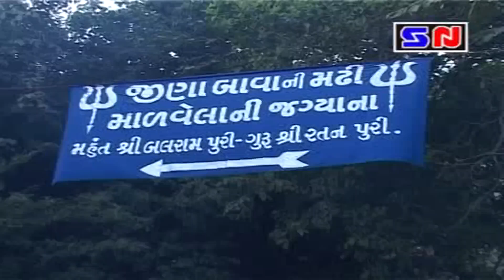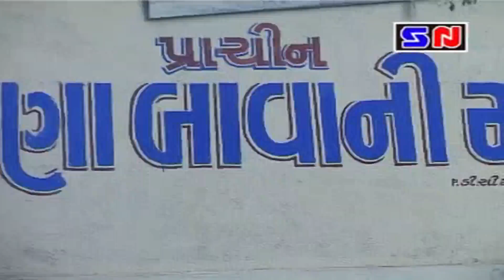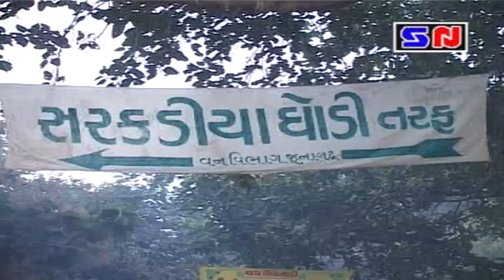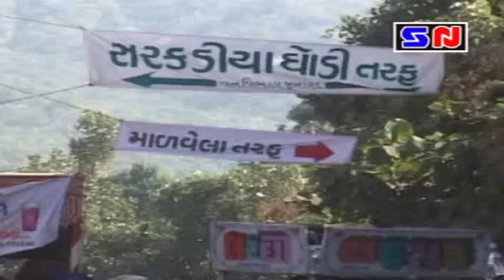Girnar Lili Parikrama - Pehlo Ratri Padav - લીલી પરિક્રમા - પેહલો પડાવ - ગિરનાર સંપૂર્ણ યાત્રા 2023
Presenting - Girnar Lili Parikrama - Pehlo Ratri Padav || લીલી પરિક્રમા - પેહલો પડાવ - ગિરનાર સંપૂર્ણ યાત્રા

Album: Lilidi Parikrama

પ્રોજેક્ટ કો ઓર્ડીનેટર :- મનોજ ભુપતાણી
દિગ્દર્શન :- હસન મલેક -ચેતન દોશી
સંગીત - શૈલેષ ઉત્પલ
કેમેરા :- હિતેશ બેલદાર, સુનિલ વાઘેલા
નિર્માતા :- કેતન ચંદારાણા - પરેશ ચંદારાણા

રોજેરોજ આવા સુંદર ભજન  અને ગુજરાતી સાહિત્ય જોવા માટે અમારી ચેનલ સબ્સ્ક્રાઇબ કરો, લાઈક કરો ને વિડિઓ શેર કરો .

મિત્રો આ માટે અમોને પ્રોત્સાહિત કરવા તમો અમારી આ ચેનલ જો સબ્સક્રાઈપ ના કરી હોય તો ખાસ કરશો અને અમારા વિડિઓ માં લાઈક   આપશો અને દરેક વિડિઓ તમારા ગ્રુપ માં શેર કરી વધુ ફેલાવો થાય તેવો પ્રયત્ન કરવા નમ્ર નિવેદન  સ્ટુડિયો નંદિની ઓલ્ડ અને ન્યૂ કલેકશન કાયમ આપવા પ્રયત્નશીલ રહેશે